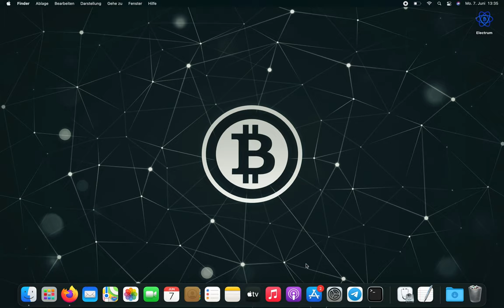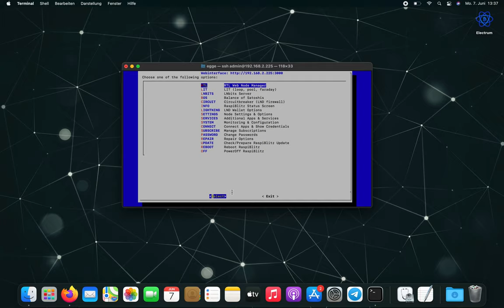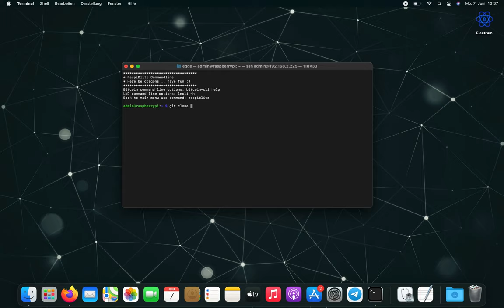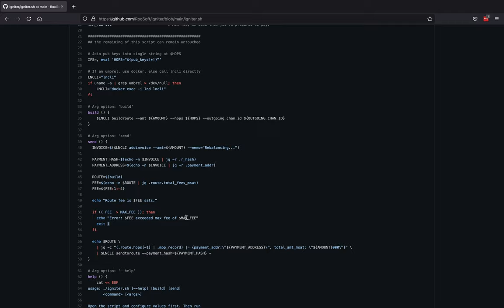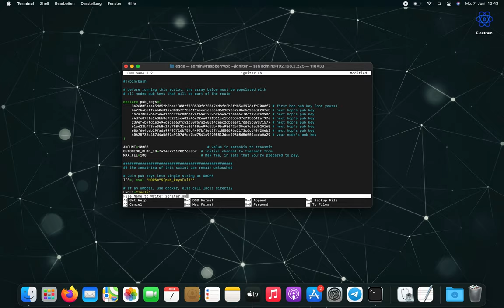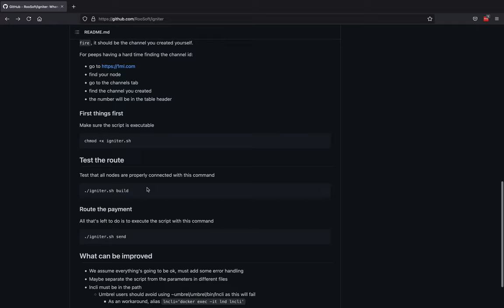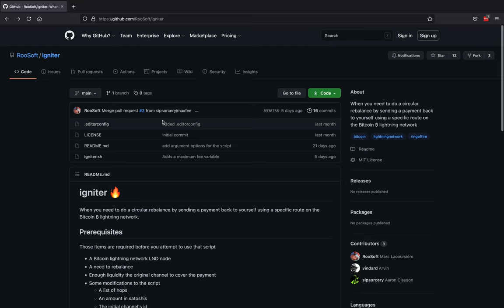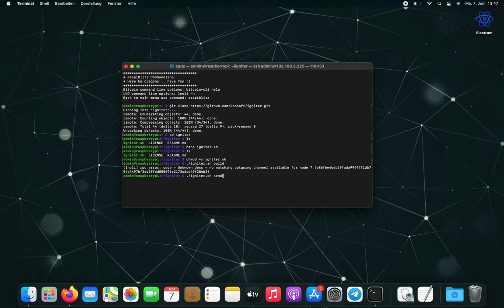Tutorial - Ring of Fire mit LND und igniter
Wie entzünde ich einen LN Ring of Fire mit LND und RooSofts

Wenn ihr Egge ein Trinkgeld hinterlassen wollt, dann könnt ihr das hier tun (on-chain & Lightning)

*Unter Citadel kann man inzwischen die App Ringtools installieren - damit hat man ein Frontend für die Bedieung des Igniter Skriptes.